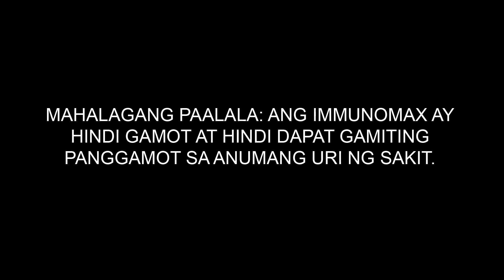Immunomax Online Ad 2021 15s (Allergic Rhinitis Version)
Show us your thoughts with this Online Ad from DRPS Plus by Commenting Down Below.

ALWAYS CHECK THE CHANNEL URL. It's fake if it is not!

DRPS Plus Episode No. 8: Immunomax Online Ad 2021 15s (Allergic Rhinitis Version)